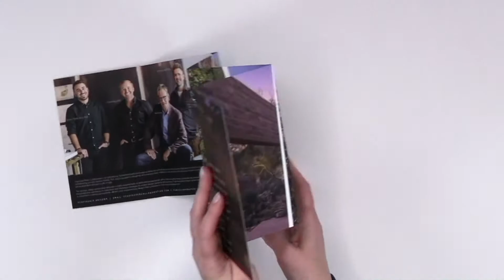Designer Folds: Wrapped Stepped Accordion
Wrapped Stepped Accordions are great for self-promotion, marketing collateral, direct mail, service pamphlets, product portfolios, tour and product guides, specialty/novelty projects, and more. Design and print your own! Get a free production-perfect template and instant pricing

2) JOIN FOLD CLUB at Foldfactory.com – It’s FREE! Get exclusive content, tools, tips and strategies, and to be the first to know about weekly blog posts and resources.

3) CONNECT WITH FOLDFACTORY!